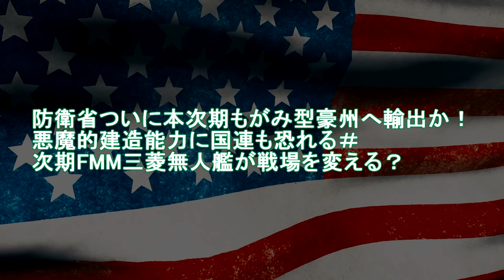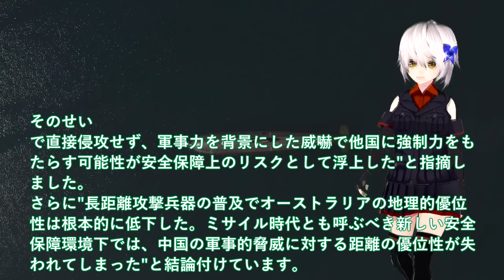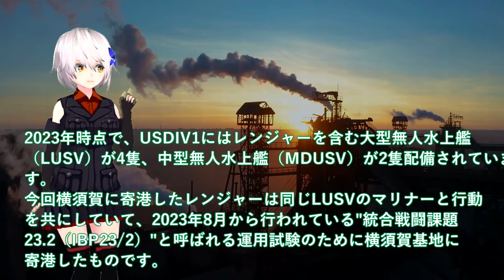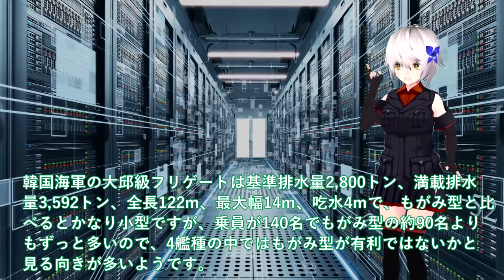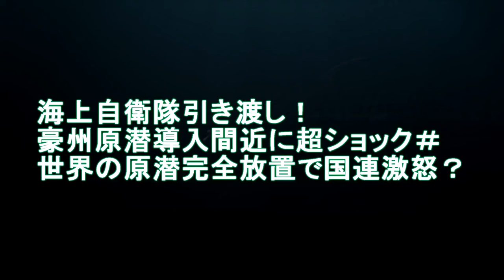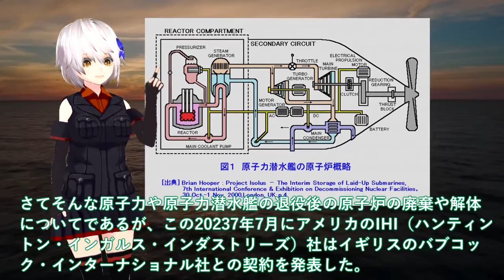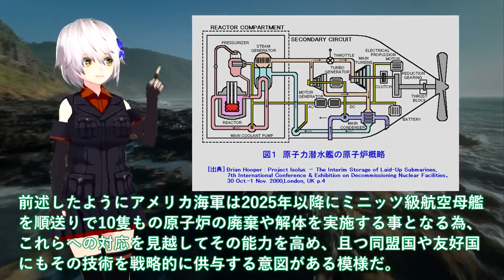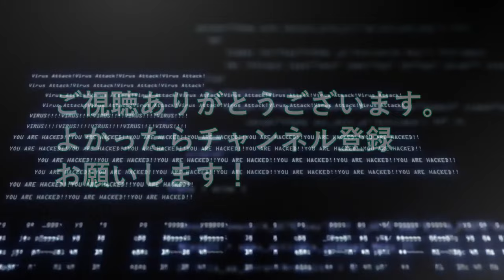【軍事解説】防衛省ついに本次期もがみ型豪州へ輸出か！悪魔的建造能力に国連も恐れる＃次期FMM三菱無人艦が戦場を変える？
引用・転載「出典：海上自衛隊ホームページ」
引用・転載「出典：航空自衛隊ホームページ」
引用・転載「出典：陸上自衛隊ホームページ」

【ゆっくり解説】海上自衛隊の次世代を担う「護衛艦」がもがみ型を超える全貌に世界中が驚愕する...！
【軍事解説】海自もがみ型6番艦進水か！悪魔的建造スピードは国連も恐れる？7万馬力30ノットは桁外れ＃
三菱重工開発！もがみ型護衛艦から発射された水中無人機「OZZ-5」が次の瞬間...
海自「もがみ」型フリゲート艦の12隻建造が順調に進む中…これを更に発展させた「FFM-AAW」多機能フリゲート対空戦艦の12隻建造計画とは？